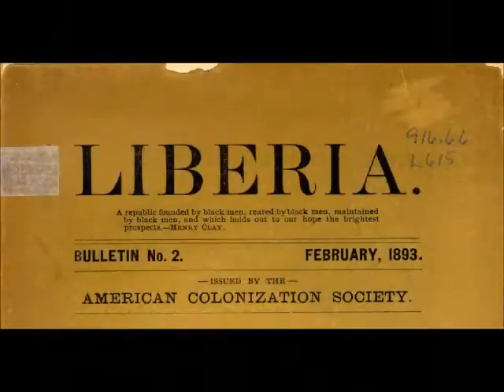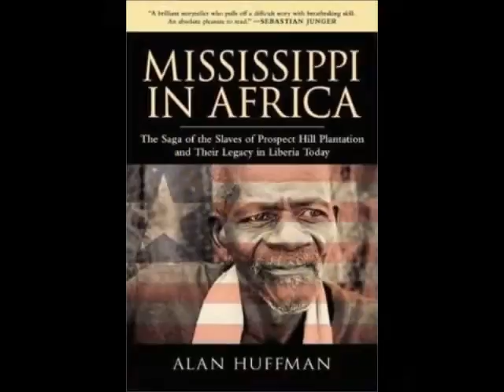Dec 21 For Freedom in Africa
Dee Fleming, a junior at Trinity Episcopal School, presents today's Natchez History Minute about the founding of the American Colonization Society on this day, Dec. 21 in 1816 at the Davis Hotel in Washington, D. C.  Founded by groups which opposed each other on the issue of slavery, the ACS was instrumental in the founding of Liberia and in assisting in the movement of 13,000 Americans to Africa. The Mississippi Colonization Society was formed as an auxiliary to the ACS.